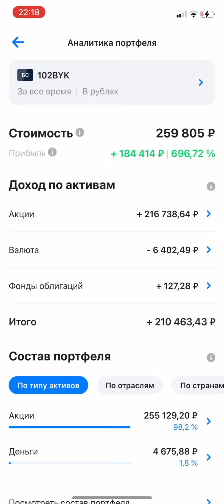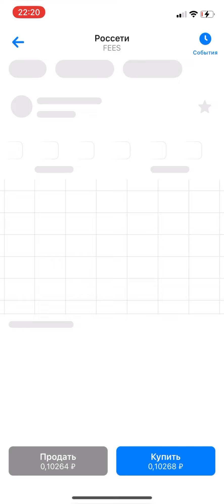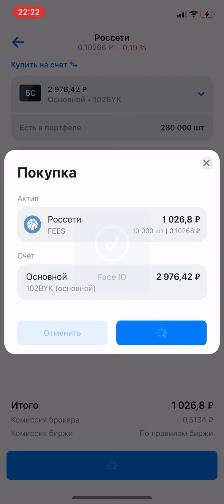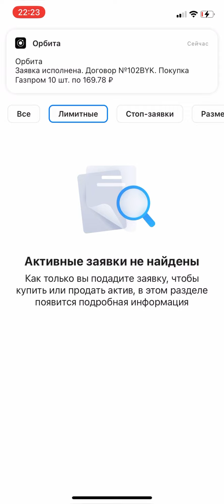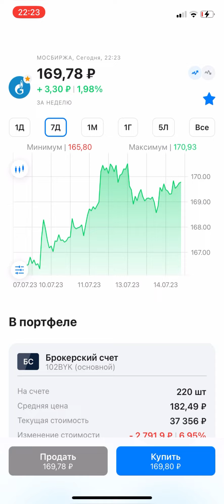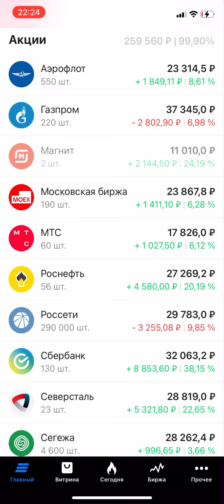Компания МТС выплатила жирные дивиденды / Инвестиции в акции / Пассивный доход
Канал о инвестициях. Инвестирую в российские акции через ВТБ Мои Инвестиции.
Еженедельные покупки на 2000 рублей.
Инвестиционный портфель и отчёт о изменениях в еженедельном режиме публикую на канале.

Карта сбербанка: 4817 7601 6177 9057